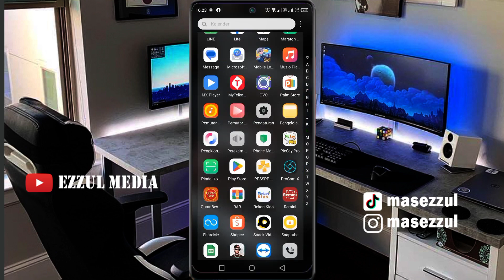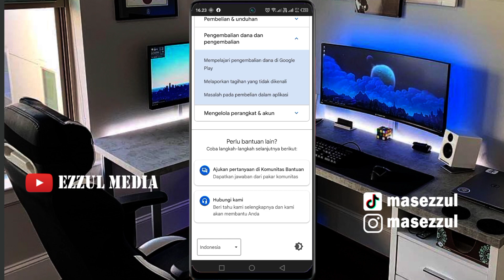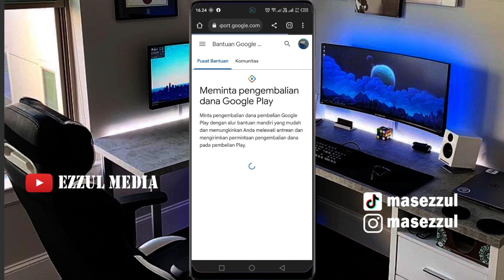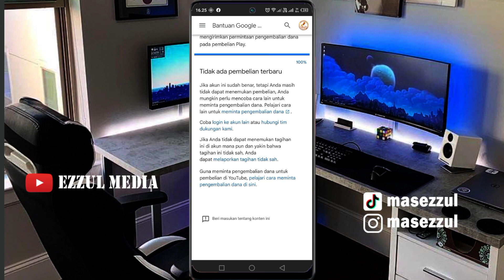Cara Mengembalikan Saldo Pembelian di Google Play Store 2023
Selamat datang di channel kami! Di video ini, kami akan memandu Anda tentang cara mengembalikan saldo pembelian di Google Play Store pada tahun 2023.

Apakah Anda pernah membeli aplikasi, game, atau konten digital lainnya di Google Play Store dan ingin mengembalikan saldonya? Kami akan menunjukkan langkah-langkah yang perlu Anda ikuti untuk melakukan hal tersebut dengan mudah dan cepat.

Video ini akan memberikan penjelasan rinci tentang proses pengembalian saldo pembelian di Google Play Store. Kami akan memulai dengan membahas langkah-langkah persiapan yang harus Anda lakukan sebelum mengajukan permintaan pengembalian. Kemudian, kami akan membimbing Anda melalui proses pengajuan pengembalian dan memberikan tips yang berguna untuk memaksimalkan peluang Anda mendapatkan kembali saldo pembelian Anda.

Kami juga akan menjelaskan syarat dan ketentuan yang berlaku untuk pengembalian saldo di Google Play Store, sehingga Anda dapat memahami batasan dan kebijakan yang ada.

Dalam video ini, kami akan menggunakan antarmuka terbaru Google Play Store pada tahun 2023, sehingga Anda akan mendapatkan panduan yang relevan dengan pengaturan dan opsi yang tersedia saat ini.

Jangan khawatir jika Anda belum pernah melakukan pengembalian saldo sebelumnya, video ini dirancang untuk membantu pemula sekalipun. Ikuti langkah-langkahnya dengan cermat dan Anda akan segera menguasai cara mengembalikan saldo pembelian di Google Play Store dengan percaya diri.

Semoga berhasil dalam mengembalikan saldo pembelian di Google Play Store. Sampai jumpa di video selanjutnya!

salam kreatif
Support Blog Kami